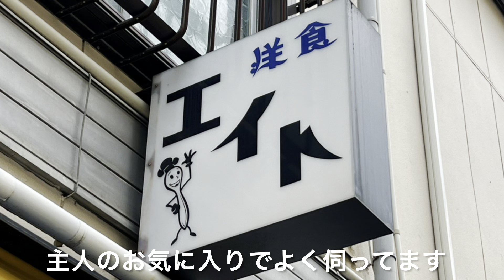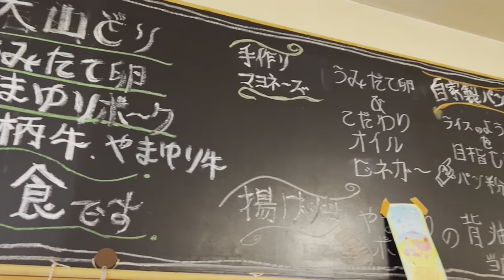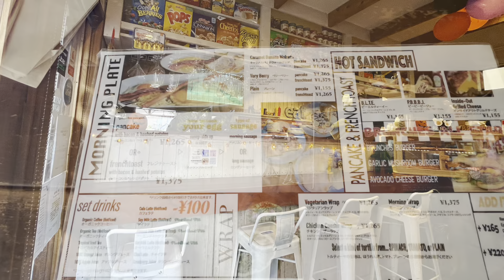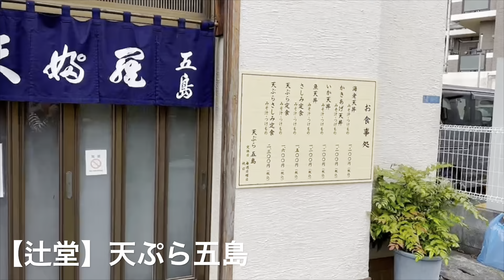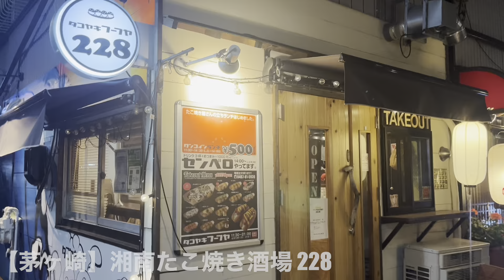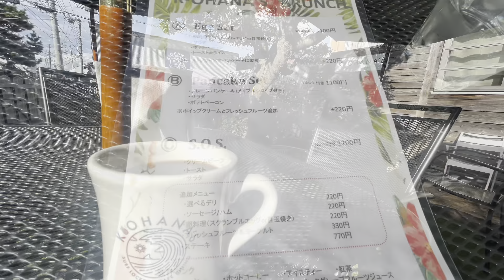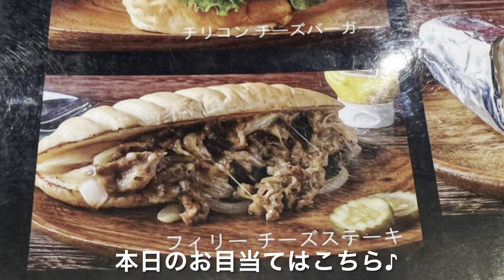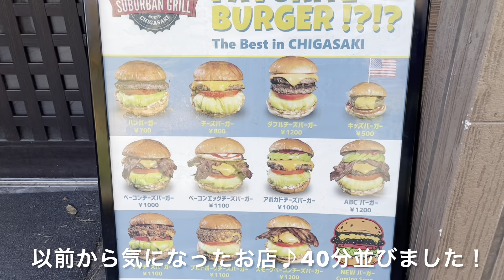【湘南🌴平塚/辻堂/茅ヶ崎グルメVlog】 今すぐ行きたくなるオススメをご紹介❤️湘南グルメ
今回は今すぐ通いたくなるお店特集♡
どのお店も私達夫婦のお気に入りです(^^)

今回は沢山ご紹介ですが、
私達のチャンネルによく登場するAmerican Diner EightとBRUNCHESは
自分達でも改めて大好きなんだなと思いました(^^)

毎回寒くなってきたら、平塚にある中秋蒲鉾店さんにはおでんの材料をよく買いにいきます◎
このようなお店はなかなかないので貴重ですし、種類が豊富で選ぶのも楽しいです♡

今回は様々なジャンルのグルメをご紹介でしたが、皆さまはどこのお店が気になりましたか？(^^)
湘南にお越しの前に参考にしてみてくださいね(^^)

動画でご紹介したお店の詳しい詳細は各公式よりご確認下さい♡

◾️天ぷら五島（おそらく公式や予約サイトがないです。）

◾️ALOHATABLE辻堂店
現在閉店してます。

◾️湘南たこ焼き酒場 228 （FOOFU-YA/フウフヤ）公式

湘南の暮らし 湘南移住#スローライフ#湘南ライフ#年の差夫婦#年の差婚#年の差カップル#茅ヶ崎グルメ#辻堂グルメ#平塚グルメ#茅ヶ崎ライフ